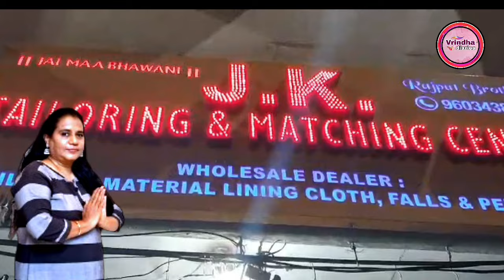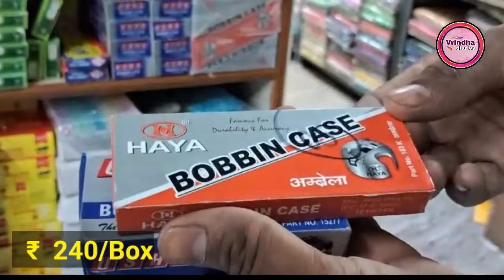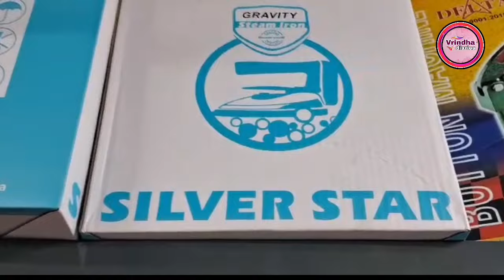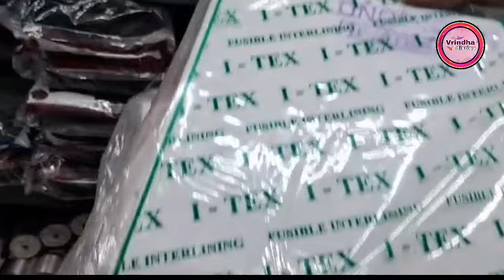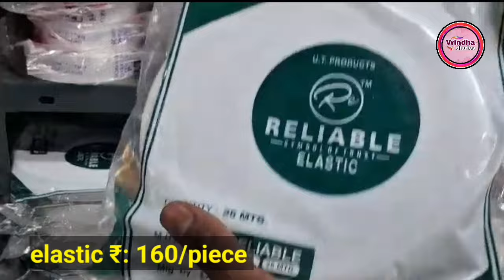Wholesale | Tailoring & Sewing Mechine Material | Market in BegumBazar Hyderabad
Step by step complete details of items and price

Address:
J.K. Tailoring Material & Matching Centre
wholesale dealers

#15-8-511/1, Near Jain Mandir X Road, Feelkhana, Begum Bazaar, Hyd

Hi friends..

In this video you can find tailoring material at wholesale prices and this video is very usefull for retailers and people who are thinking to start new business.Finally this video is for education purpose only. 🙏👇

hello

I am Vrindha diaries, I do shopping vlogs, God songs, lifestyle Health fitness videos, Unboxing, Cooking & many more on regular basis please consider liking and sharing my videos hope they will be helpful.